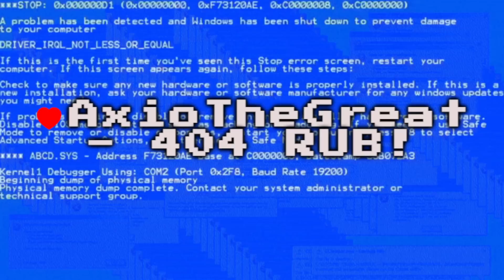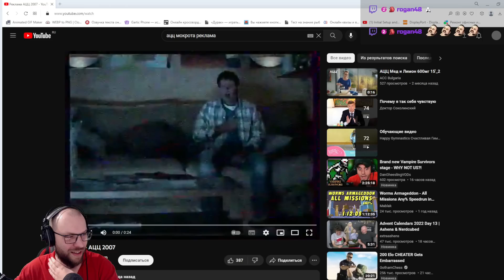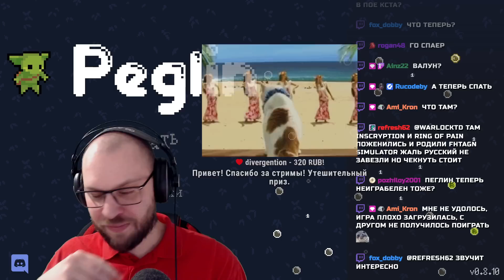ПЕГЛИН СТРАДАЮЩИЙ ★ Peglin • 92 / Пеглин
Кидай шары в противников в рогалике Peglin. Игра с уникальной механикой пинбола. Захватывай подземелья Пеглинов кидая камни и взрывая бомбы в Peglin.